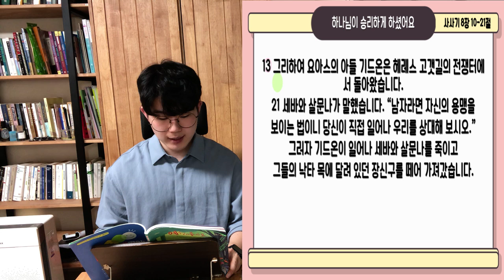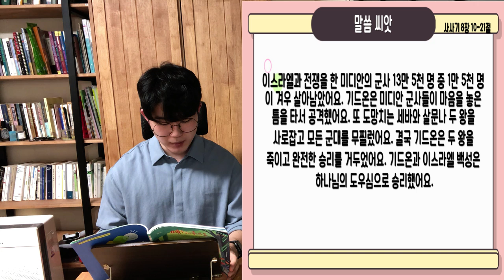(A+/유년부/큐티) 8월 21일 하나님이 승리하게 하셨어요